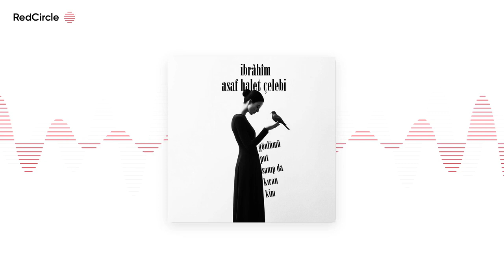İbrahim - Asaf Halet Çelebi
şair : Asaf Halet Çelebi

Seslendirmiş olduğum yazı ve şiirlere diğer platformlardan ulaşmak istiyorsanız linke tıklayabilirsiniz.

Sesli kitap ve şiirlerin devamını sağlamak istiyorsanız ;

Seslendirmiş Olduğum Şiirlere

Spotify dan
Apple Podcast ten
Google play music ten
Spreaker
Anchor ve  daha bir çok podcast platformundan ulaşmak istiyorsanız arama bölümüne ''Okuyorum Dinliyor Musun? '' yazmanız yeterli.

Oynatma Listeleri